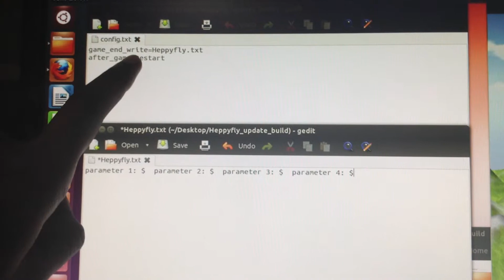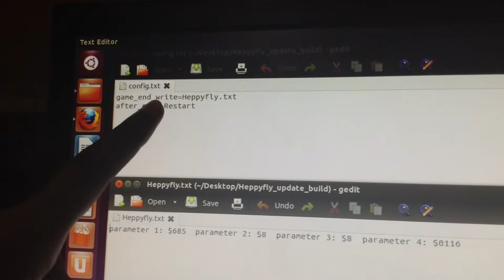Heppyfly_23-12-2014 update build